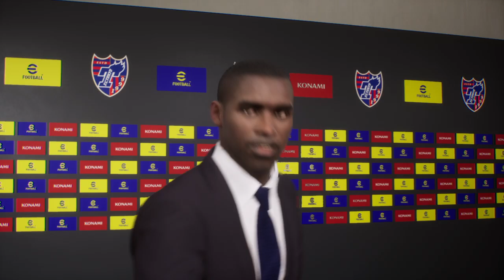eFootball™ 2023_Mazatlán vs Tokio